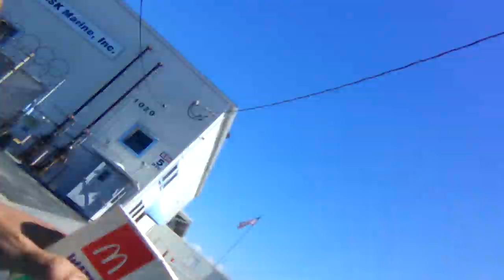March 26, 2019